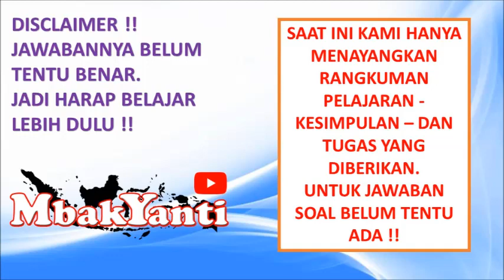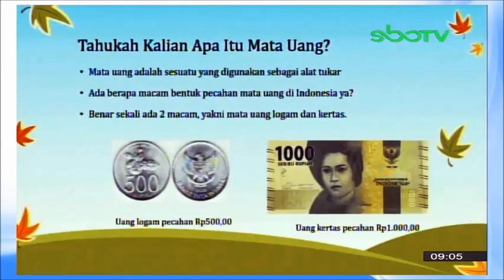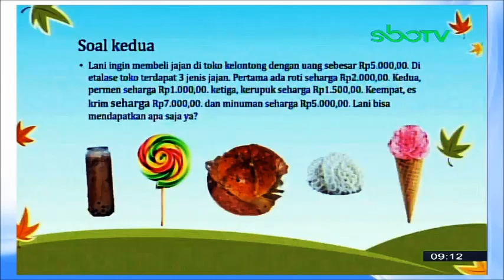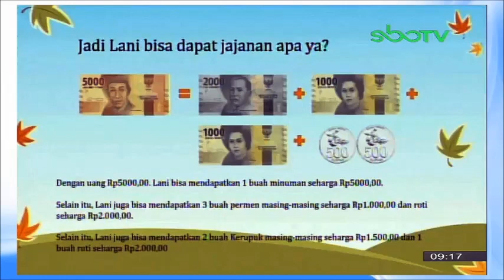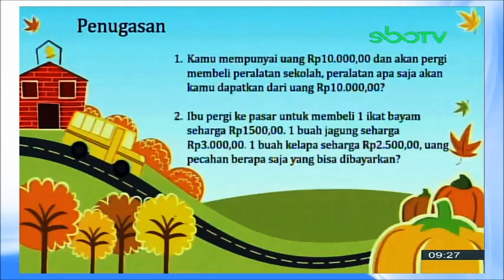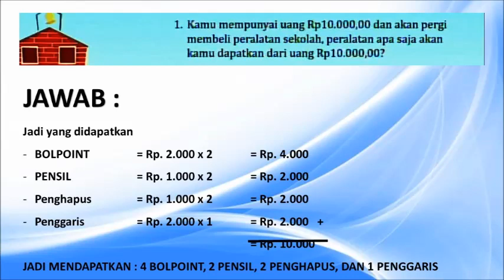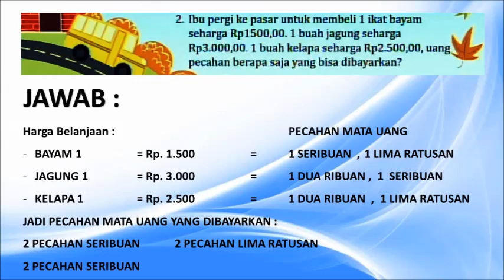GURUku SBO TV Hari Ini - KELAS 2 SD RABU 23 SEPTEMBER 2020